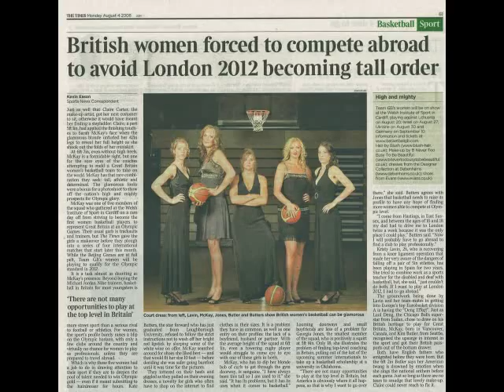Basketball Diaries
Kim Butler, Kristy Lavin, Kate Butters, Georgia Jones and Sarah McKay get the star treatment for a day as they glam it up for The Times photoshoot